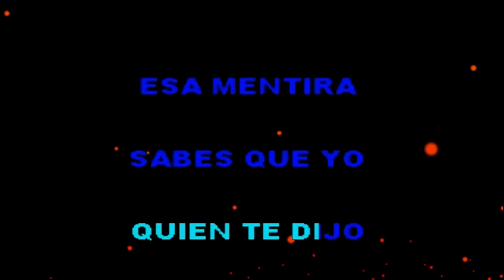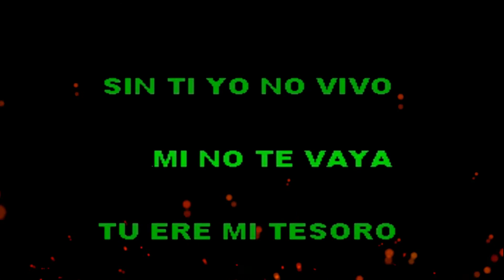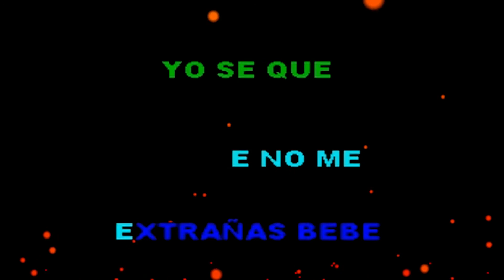Camilo, El Alfa BEBÉ (Official Video LYRICS)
AQUI VERSION KARAOKE DEL MISMO TEMA

     *** MÁS VÍDEOS PARA EMPEZAR BIEN EN YOUTUBE ***

Like en Facebook    the family karaoke shows  :ARDKRKCREATIONS

cada semana estaremos subiendo nuestros vídeo Demo de karaoke  y vídeos lyr

*** PARTICIPA EN LOS COMENTARIOS ***